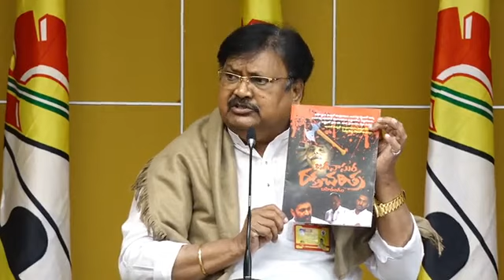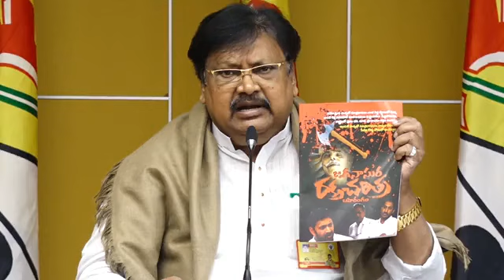వివేకా హత్యపై ఇంకా మౌనమేల ముఖ్యమంత్రి వర్యా ? - పొలిట్ బ్యూరో సభ్యులు వర్ల రామయ్య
వివేకా హత్యపై ఇంకా మౌనమేల ముఖ్యమంత్రి వర్యా ? -  పొలిట్ బ్యూరో సభ్యులు వర్ల రామయ్య మీడియా సమావేశం. ఎన్టీఆర్ భవన్, అమరావతి నుండి ప్రత్యక్ష ప్రసారం.
Chief Minister is still silent on Viveka's murder? - Political Bureau members Varla Ramaiah's media meet. Live telecast from NTR Bhavan, Amaravati.